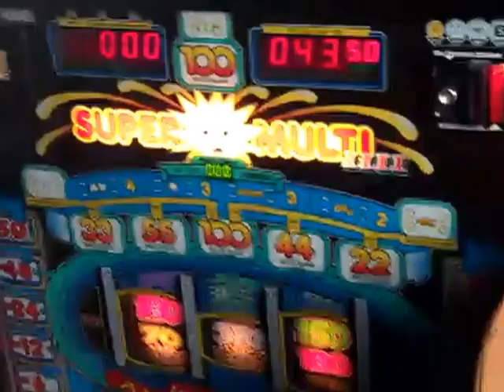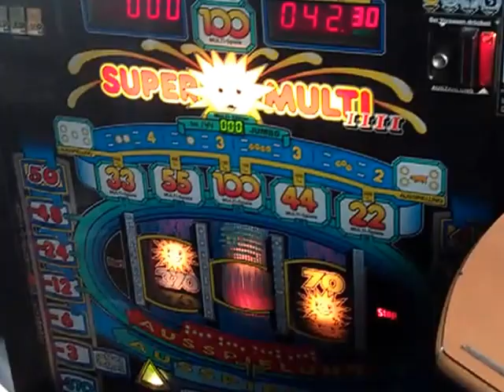Spielautomat fährt Eisenbahn;-), zocken im Zug , rollende Spielhalle;-)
Hier ein kleines Video von einem Automaten Transport;-)

sofern mal die Finger jucken;-) einfach den Netzstecker in die Steckdose und paar Münzen versenken. Da braucht man nicht unterwegs auf den Bahnhöfen in den stinkenden Spielotheken rumhängen.

Automat bei Ebay kaufen und ab in den Zug nachhause bringen.